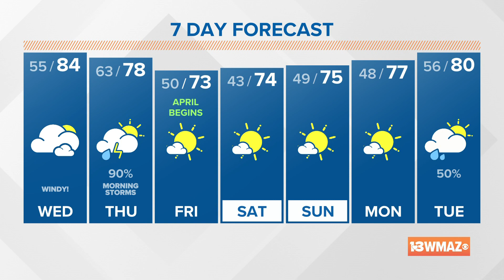March 30, 2022 Midday Forecast